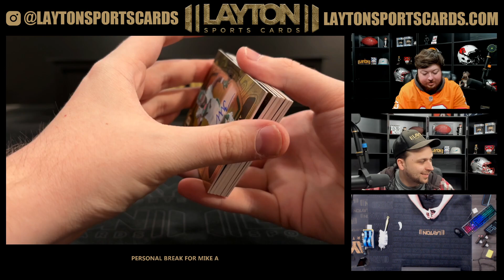1 Box of 2024 Gold Standard NFL Hobby for Mike A